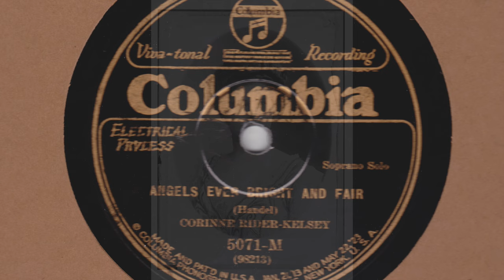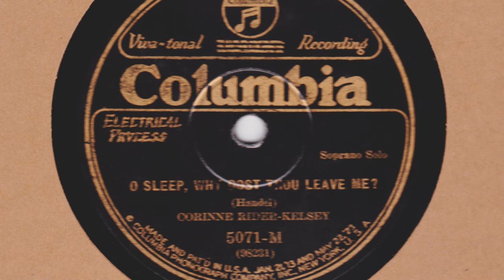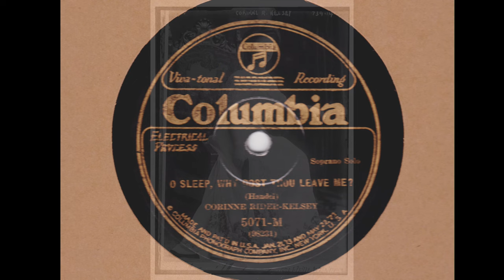Soprano Corinne RIDER-KELSEY ("the highest priced choir singer in the world") sings Handel (1926)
American concert soprano  Corinne Rider-Kelsey (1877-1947)

(A) Angels ever bright and fair / Theodora (Handel) / Recorded: February 26, 1926 --

(B) O sleep, why dost thou leave me? / Semele  (Handel) / Recorded: February 26, 1926 --

Corinne Rider-Kelsey was an important concert and oratorio singer.   In Hampton's Magazine (1), Volume 23, 1909, she is referred to as "the highest priced choir singer in the world,"  earning $4,00 a year from the First Church of Christ Scientist in New York for singing once every Sunday nine months a year.  Her total annual income, including outside concerts,  was said to have been close to $20,000.

Born in  Batavia, New York. After attending Oberlin College, she continued to study voice in  Chicago and New York. She made her professional debut in 1904 in St. Louis in Handel's Messiah.  In 1905 she appeared with the New York Oratorio Society in their annual performance of the Messiah. In July 1908 she made her first operatic appearance at Covent Garden as Micaela in Bizet's Carmen. In February 1910 she joined the Boston Symphony Orchestra on tour in Baltimore, Maryland. In their concert at the Lyric Theater she successfully sang the soprano role in Beethoven's Symphony No. 9 in D Major before departing to Springfield.  Earlier in the season  Rider-Kelsey appeared with Mahler in the first so-called historical concert of the New York Philharmonic at Carnegie Hall on November 9, 1909. Similar to the Springfield event,  the November concert also included the selection of Handel's Flavio and Mahler's arrangement of the Bach suite.  As a featured soloist on the program, Rider Kelsey quickly won overwhelming applause. (Gustav Mahler and the New York Philharmonic Orchestra Tour America by Mary H. Wagner / Scarecrow Press 2006)

Corinne Rider-Kelsey made one recording for Victor in 1910, a Christian Science hymn, and between 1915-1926 another 24 sides for Columbia (see Discography of American Historical Recordings):

(1) A fifteen-cent monthly, Hampton's Magazine was the continuation of Broadway Magazine (Apr 1898-Nov 1907), The New Broadway Magazine (Dec 1907-Sept 1908), and Hampton's Broadway Magazine (Oct 1908-Jan 1909), and it was to change its name to Hampton-Columbian and to Hampton Magazine before closing in 1912. Its editors included Theodore Dreiser, Harris Merton Lyon, and Ray Long. At its peak, it published the work of Jack London, O. Henry, P.G. Wodehouse, Ellis Parker Butler and Edwin Balmer. Although the magazine had a circulation of 444,000 by 1911, the muckraking policies pursued by its owner Benjamin Hampton led to his being unable to secure a bank loan necessary to continue publication.